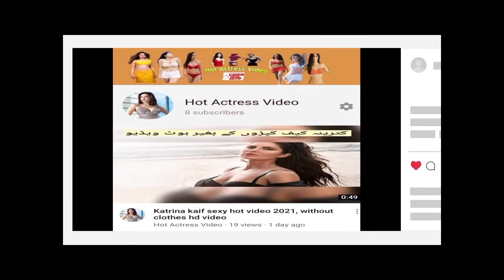Iniya hot scenes video